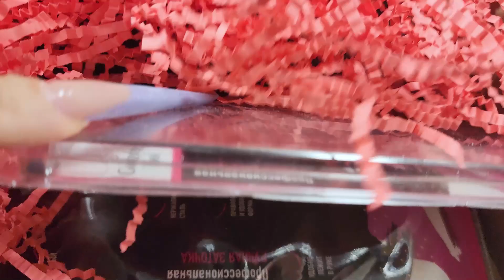ура я его победила. теперь только чисто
Буду рада видеть всех мастеров на онлайн курсах.  На сайте представлен широкий ассортимент уроков:
Дизайн ногтей 2021, идеи маникюра